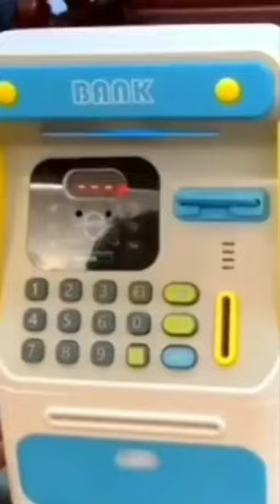HOW TO SAVE YOUR MONEY?| VENDING MACHINE!!